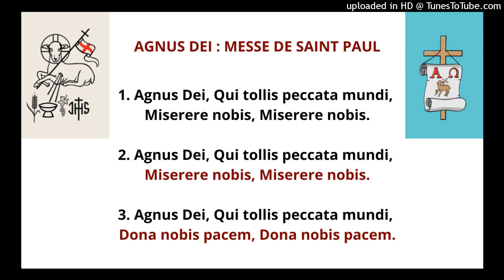AGNUS DEI : MESSE DE SAINT PAUL - TUTO SOPRANE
AGNUS DEI : MESSE DE SAINT PAUL

Musique : Chants de l’Emmanuel (L.-E. de Labarthe - “Gloria” : L.-E. de L. / A. Fleury) •(N°14-29)•
Paroles : Liturgie Catholique Romaine / A.E.L.F. (Anamnèse)

1. Agnus Dei, Qui tollis peccata mundi,
Miserere nobis, Miserere nobis.

2. Agnus Dei, Qui tollis peccata mundi,

3. Agnus Dei, Qui tollis peccata mundi,
Dona nobis pacem, Dona nobis pacem.